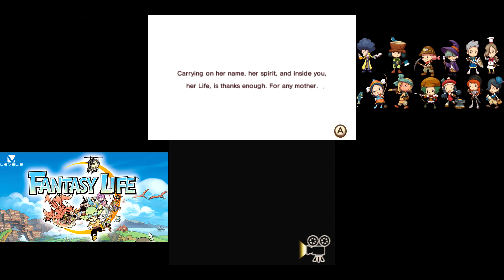Fantasy Life E16 ~ Having a hull of a time in the deep woods!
I could not come up with a better title. So this is what you get. Haha